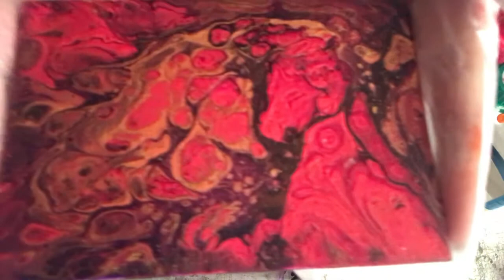#26 Hetzelfde Kunnen Gieten?! Acrylic Pouring DUTCH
Ik heb geprobeerd iets na te maken, maar dat is dus onmogelijk!! Alleen dezelfde kleuren kan je gebruiken! Het zal echt altijd anders uitpakken, geen gietwerk kan hetzelfde zijn! Ik heb wel dezelfde techniek gebruikt, maar het lijkt er alsnog niet op.

***Sinds juli 2017 heb ik het acrylic pouring ontdekt🎨 Het is een fijne afleiding van mijn pijn, helaas chronische zenuwpijn.

Ik hoop dat ik dit kanaal interessant kan maken door ACRYLIC POURING in het Nederlands uit te leggen EN om te laten zien hoe je acrylverf kan gieten als je niet echt goed en of lang kan zitten en of staan!

Liefs LianeS

Opmerking: Ik ben niet verantwoordelijk voor wat je doet, nadat je mijn video's hebt gezien! Let op met de gasbrander/creme buleebrander (ontvlambaar), ventileer goed en bescherm jezelf! ***